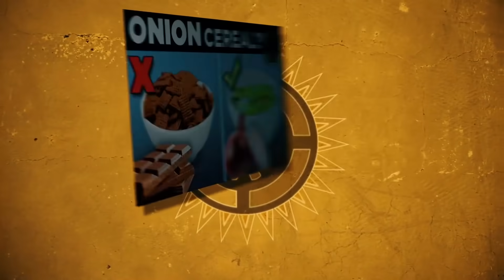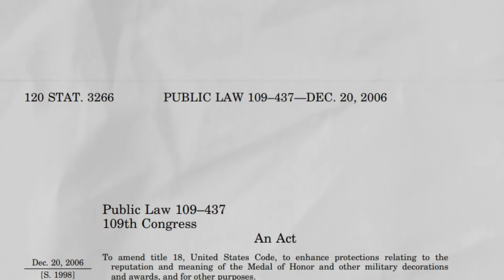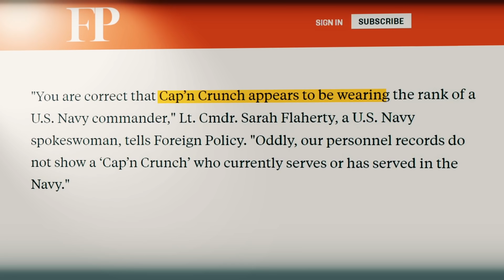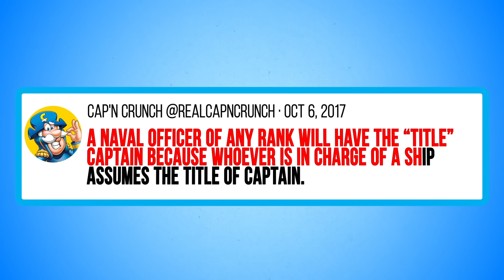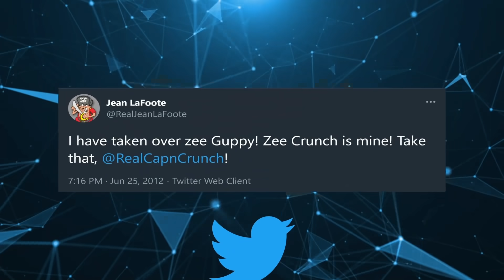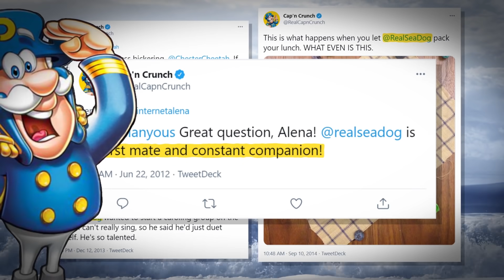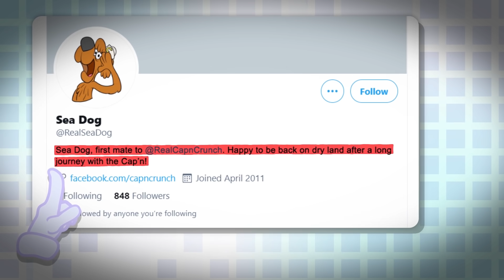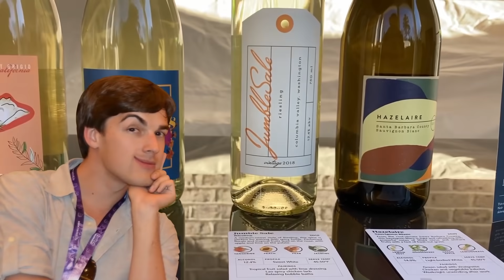Food Theory: Captain Crunch is an IMPOSTOR! (Cap'n Crunch Cereal)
We all know the mouth scraping-ly good cereal known as Cap'n Crunch. What you may NOT know is that the good ole "Cap'n" is no captain at all! In fact he is nothing but a LIAR! You see, this well loved cereal mascot has been masquerading for YEARS as an honorable captain but today, Loyal Theorists, we are pulling back the curtain on this so-called captain!

Credits:
Writers: Matthew Patrick, Tom Robinson, and Luke Barats
Editors: Danial "BanditRants" Keristoufi, Koen Verhagen, Tyler Mascola, and Dan "Cybert" Seibert
Assistant Editor: AlyssaBeCrazy